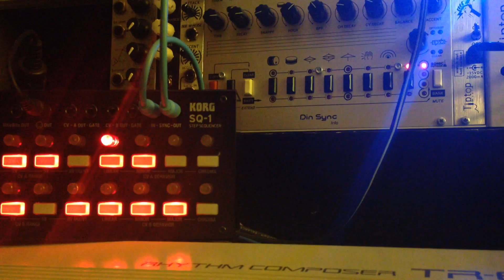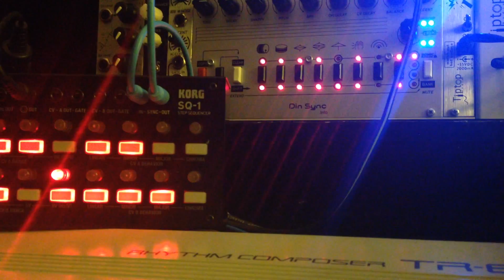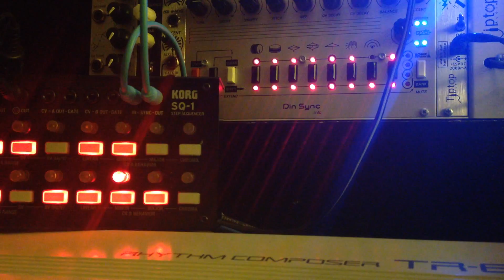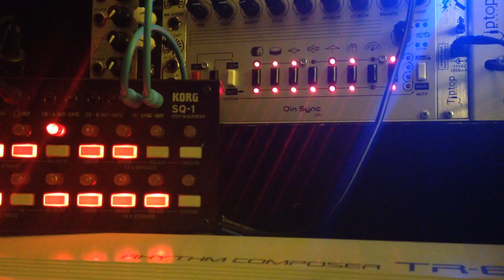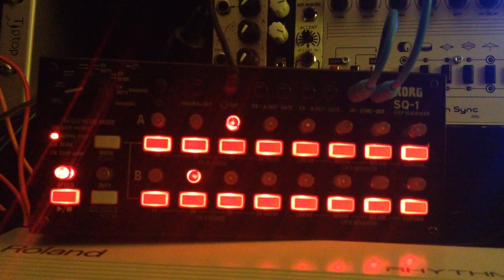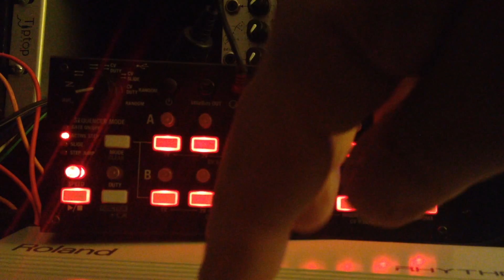SQ-1 x0x-Rack DrumDokta2 sketching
Reorganization complete to integrate SQ1.  Techno.
TR-626 trigOUT (rimshot on 1/16th notes) to SQ-1 sync input
SQ-1 sync output to DrumDokta2 drum machine clock input
SQ-1 MIDI out playing the x0x-Rack analog synth
We have MIDI and sync ~ launch complete
Both machines run thru Boss BX-8 mixer
Some reverb and delay from Zoom RFX-1100 on the x0x-Rack